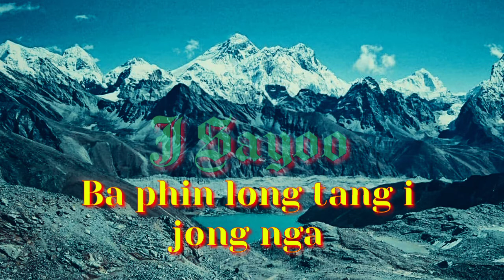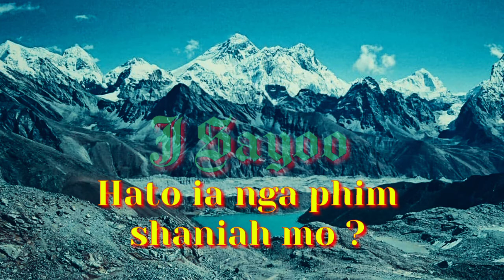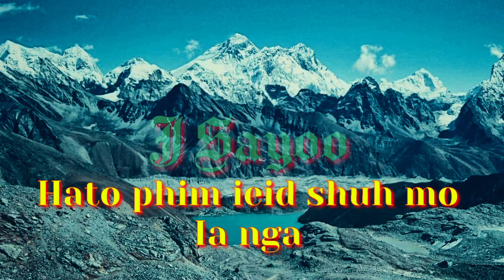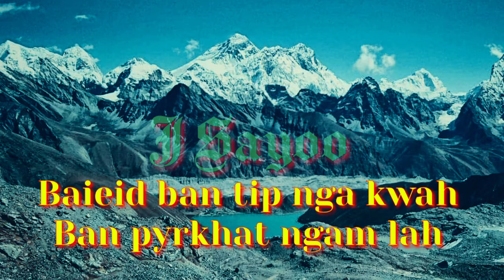Nga Kwah Ban Tip/Khasi Lyrics Video Song/Sohkymphor /Lyrics By: J Sayoo/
Nga kwah ban tip/Khasi lyrics video song/lyrics by: J Sayoo /Sohkymphor

Button wa 1 Like 1 Share iei Ko u Iarap
Ia I.

Instagram.com/jithsayoo/?hl=en
Facebook.com/jithsayoo

Check here 👇for more lyrics video

🎶🎶🎶🎶🎶🎶LYRICS 🎶🎶🎶🎶🎶🎶